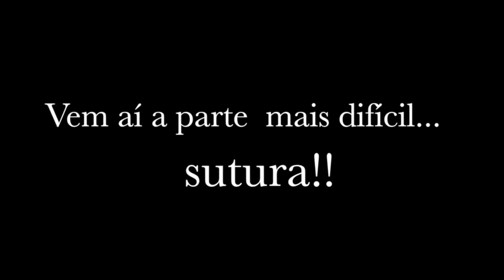DMEK 3D NGenuity